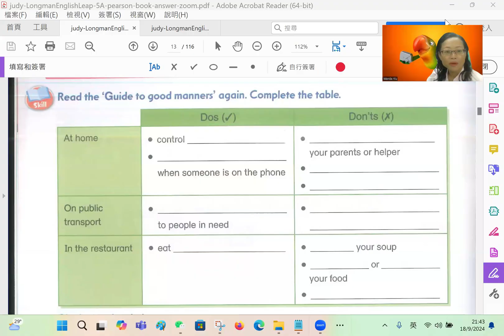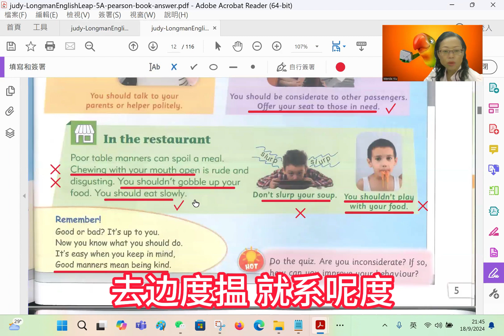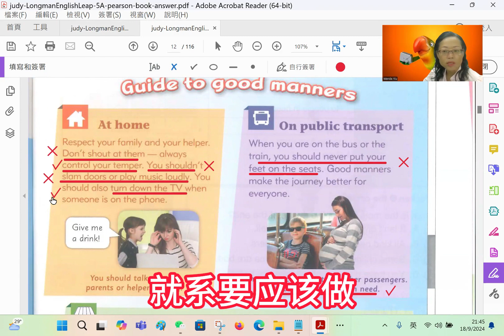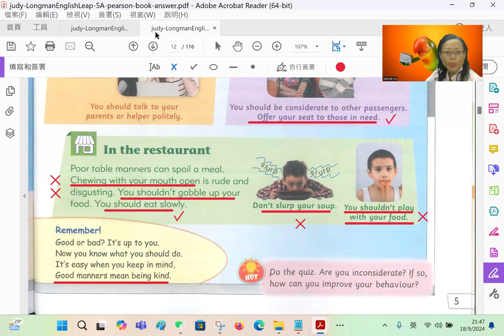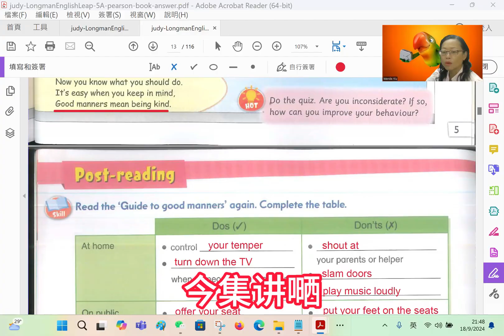[廣東話 香港課程] 小學5年級上學期英文阅读理解問題同埋點樣揾答案-guide to good manners-第21課-Judy book5A unit 1-Q&A-leap-longman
想要練習及答案,
請在留言區內留下電郵,
點按此連結即可加入我的 WhatsApp 群組：